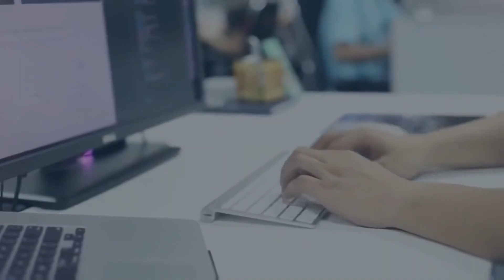UMAR BIN AL KHATTAB PART 3